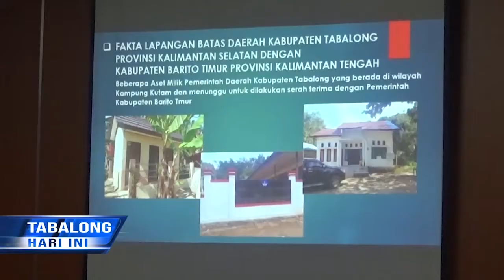PAD Hingga Tata Batas Wilayah Jadi Bahasan Pertemuan DPRD Provinsi Kalteng Dengan Pemkab Tabalong